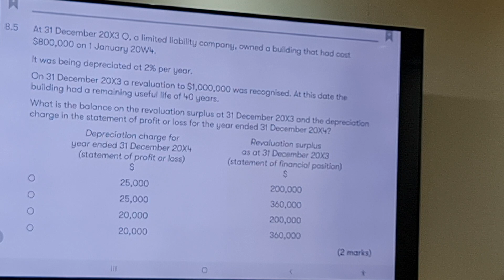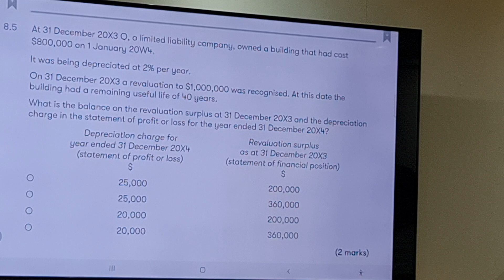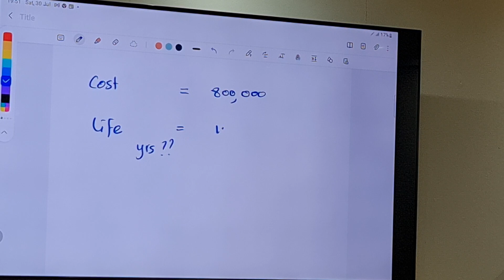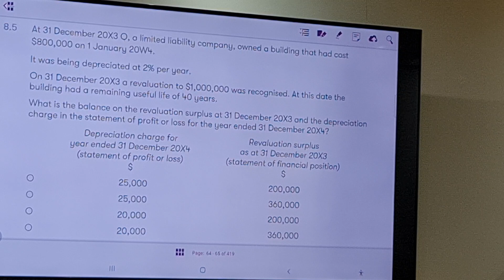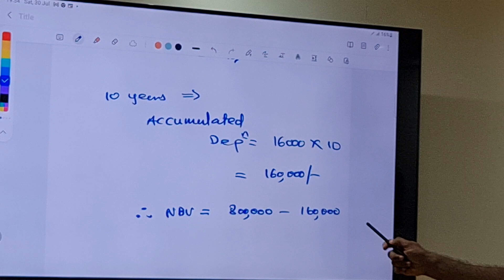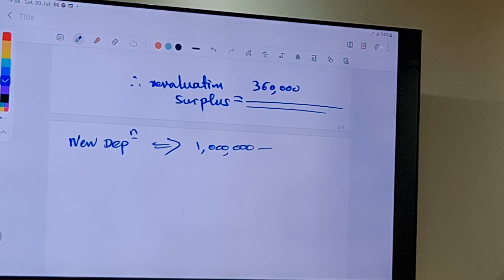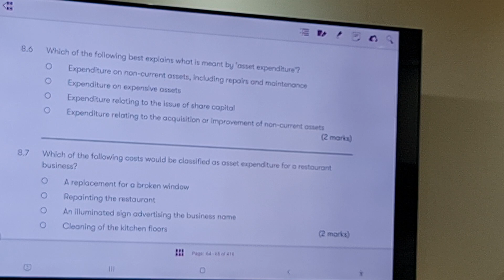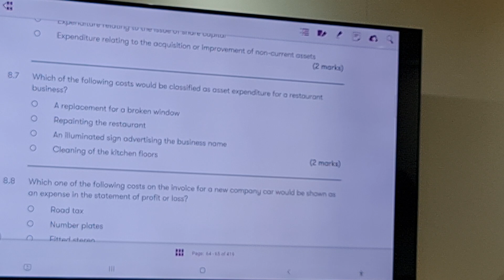F3 Revision 2 ACCA 30 JULY 2022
This video is prepared for the benefit of Accounting students who are following various different types of professional accounting qualifications such as ACCA UK, CIMA UK, CA Srilanka, CPA US, CMA US, CMA Canada, CMA Srilanka. aat Srilanka and many other streams of accounting qualifications.

Our videos also cover current topics of relevance to the professional students and practitioners in the field of finance, accounting and management. Such as countries budget review, Tax law changes, company formation formalities, Import and export regulation of the given country

These videos will include basic theories, practical applications of the theories, exam based question sessions, revision for the each subject matter.

We have made this videos with simple English to make students of Asia and Middle east will understand in better way.

Examples are carefully picked to appropriately cover the content of discussion.

Our team is continuously researching on the subject natter to make sure all the discussions are current and relevant.

All necessary International Financial Reporting Standards (IFRS), International Standards on Auditing (IAS's), any other regulatory matters are covered to provide the updated technical content of the subject is being discussed.

Based on the different exams the question patter may differ and accordingly we tailor our approach in the provided videos

Our presenters are very well qualified and sufficiently experienced in both training the subject matter and practising them in the real life work environment. We always ensure to keep abreast about the quality of the delivery by a peer review prior to publish them in our channel.

We are happy to receive constructive feedback in order to provide you a better quality output in the future and which will be beneficial for all the viewers of our channel.

Our videos also divide based on the examination stages. Such as:

Every exam has different number of levels and we will address the subject matter based on to whom it will be suitable and appropriate for their exams. Exams and levels are ACCA-3 Levels, CIMA- 4 levels, CA Srilanka- 4 levels, aat- 3 stages.

One of our area of expertise is to cover the case study discussion videos mainly CIMA and CA Srilanka and other exams as and when appropriate.

We also cover the specifics of accounting, Internal Auditing , management reporting, business assurance requirements of the companies.

Its also important to highlight that our video lectures will not address the students who appear exams, We provide guidance to the all finance professional who are in the field to assist them gain the required guidance and instructions with regard to their day to day job needs. We will address every all the possible technical areas which these practitioners need in performing their jobs.

Further more these videos will also provide much needed guidance and support for the entrepreneurs and business owners at SME level business. When they are in need of preparing their own financials. they can refer our carefully developed videos as a guide book.

We are happy to be contacted on a personal basis when any one is in need of a dedicated training from our trainers for their education and or for any financial and accounting consultancy for their businesses.

Our trainers have experience catering students and other practice group from different parts of the world. Namley, US, UK, Qatar, United Arab Emirates, Oman, Bahrain, KSA, Romania, Japan and many other countries in the world.

We will be happy receive any inquiries on behalf any one of our viewers